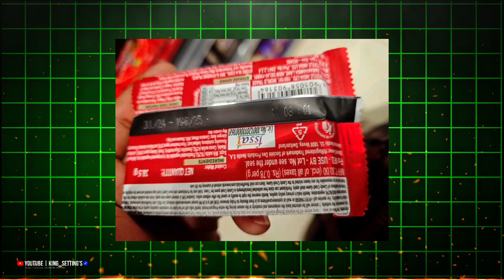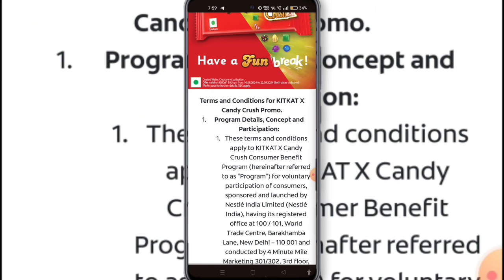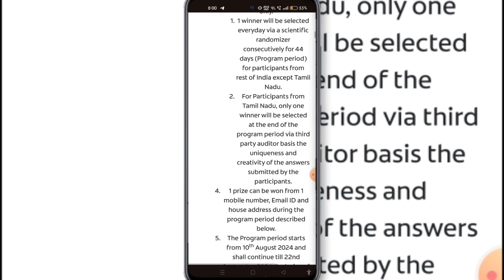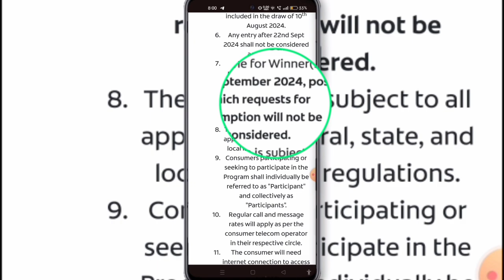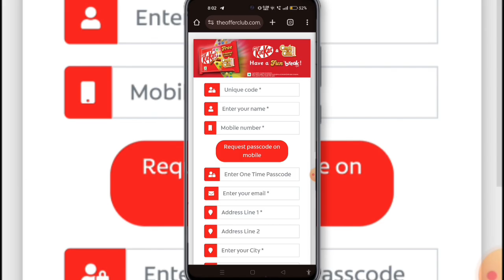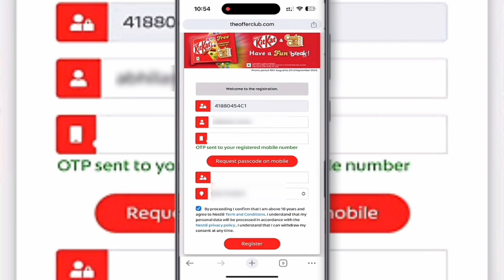Nestlé KitKat x Candy Crush | SUMSUNG Galaxy Z Flip 5*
● Singal Mobile No. More Then 1th Prize you Redeem.
• THE LOT. NO. – 41880454C1

               ꧁༺KING_SETTING'S༻꧂